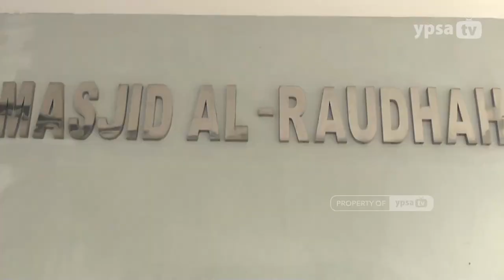Khutbah Jum'at Masjid Al-Raudhah - Ust. Jauhari Marpaung, SHI.[03/02/2023]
Ust. Jauhari Marpaung, SHI. Menyampaikan Khutbah Jum'at di Masjid Al-Raudhah, Jum'at [03/02/2023]

Yayasan Pendidikan Shafiyyatul Amaliyyah (YPSA)
International Islamic Fullday School
Jalan Setia Budi No. 191 Medan 20122
Sumatera Utara, Indonesia